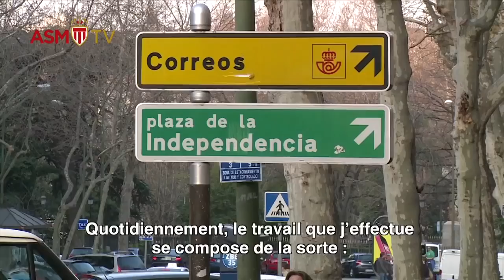A day with Radamel Falcao...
The Colombian striker has received us in Madrid, where he is currently doing a specific rehabilitation work. "One day with Falcao," an exclusive report !

The Colombian striker has received us in Madrid, where he is currently doing a specific rehabilitation work. "One day with Falcao," an exclusive report on ASMonacoTV !